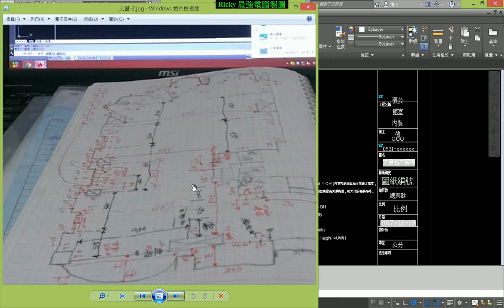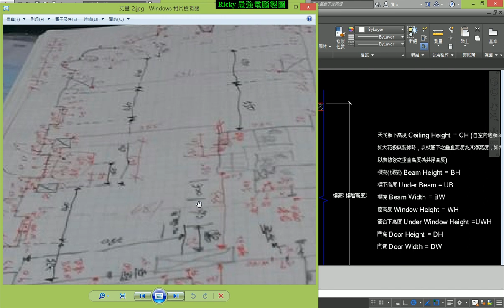AutoCAD室內設計課程 2-5 丈量須知2